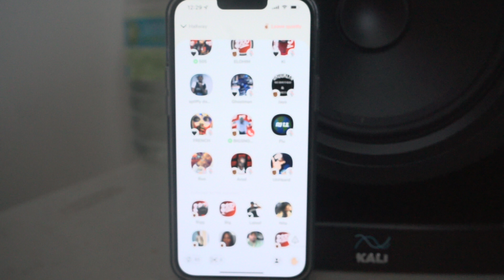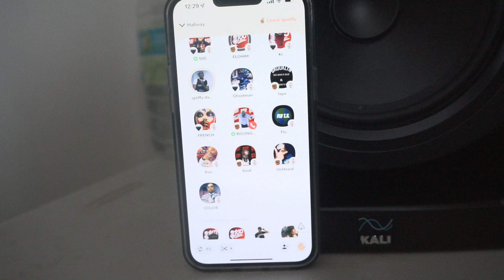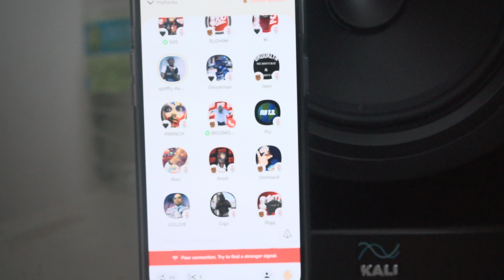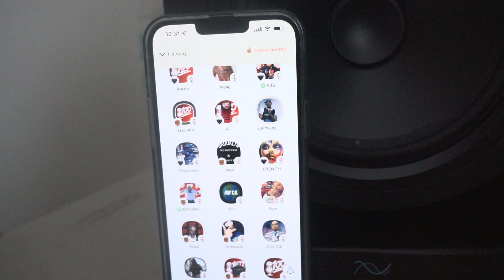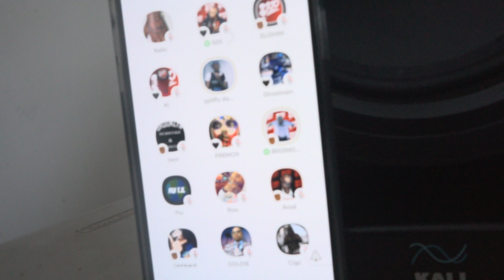WACK 100 AND CLUBHOUSE DEBATE IF BOBBY SHMURDA GAY FOR ADAM 22 INTERVIEW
Wack100 and clubhouse destroy bobby shmurda about interview with Adam 22